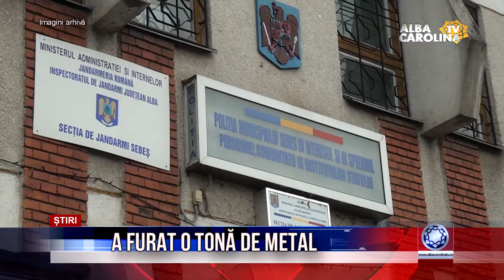A FURAT O TONĂ DE METAL